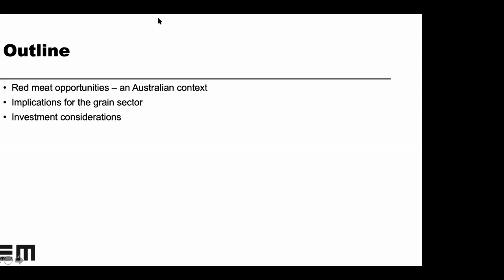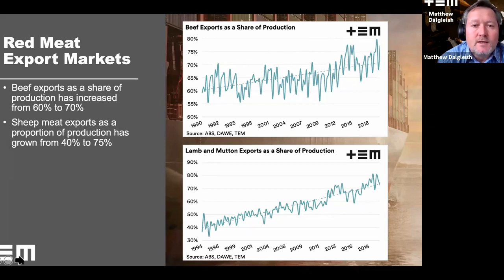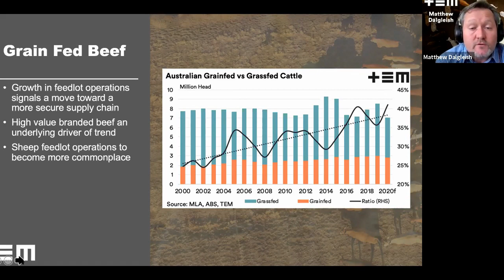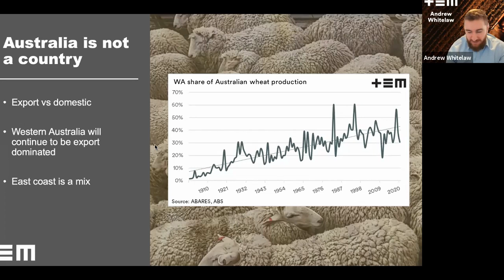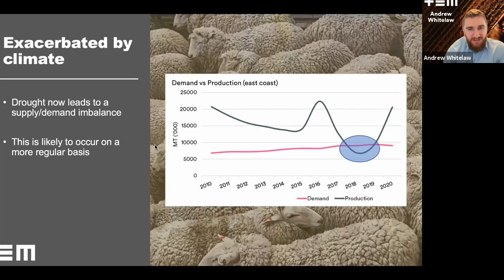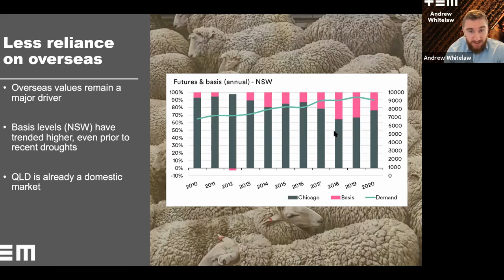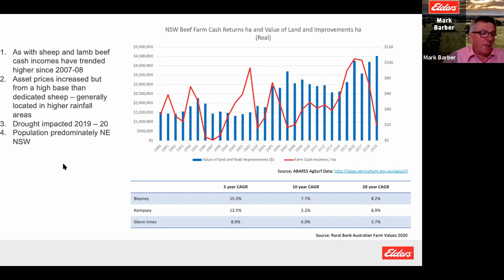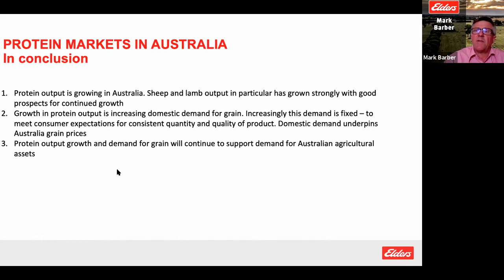GAI Webinar Series: Investing in Australian Agriculture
Australia is the third largest export of beef and the largest exporter of sheep and lamb products in the world. Output of the red meat sector has grown by 44% and exports by 34% over the last 20 years. Australian livestock producers are now increasingly investing in higher value branded output to secure market share and increase margins. The implications of this are not limited to protein markets, domestic consumption of grains has been steadily increasing and likely to increase further. Changes to the Australian protein production not only create investment opportunities in the livestock sector but also grains and infrastructure. Elders is Australia’s largest agribusiness company with over 400 points of presence across Australia and has been advising farmers and investors for over 180 years. Thomas Elder Markets and Elders Rural Real Estate will provide key insights into the changes shaping the protein and grains markets in Australia.